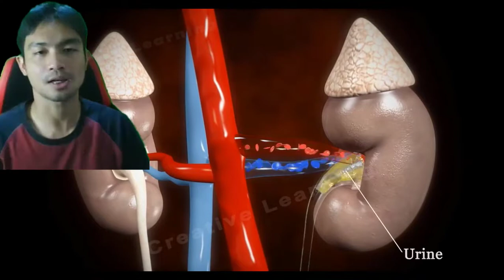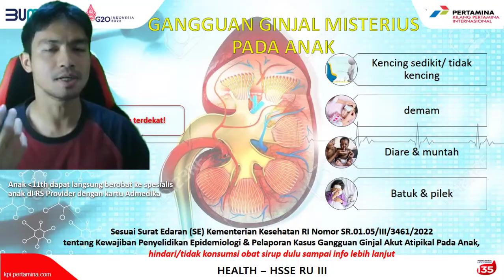obat sirup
my dosen
3 kriteria wanita idaman ahkam,
7 pria tampan idaman wanita sctv
anak fkg,
anak fk ugm,
anak fkip,